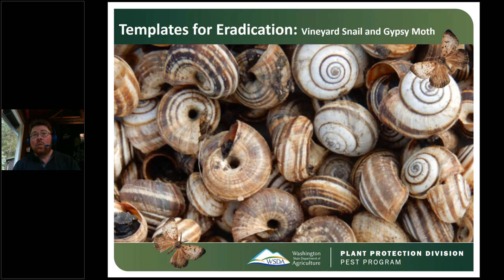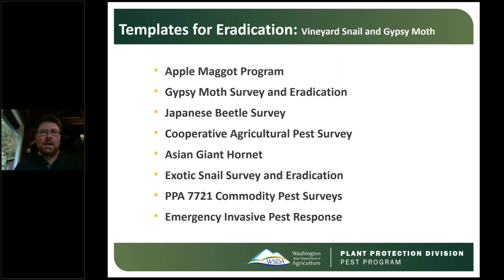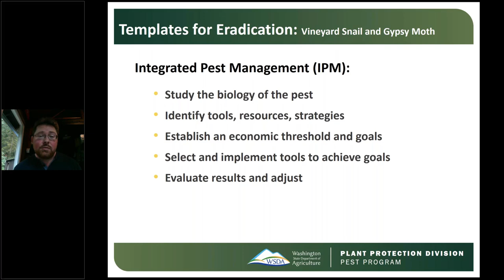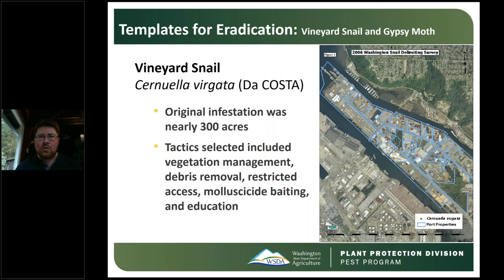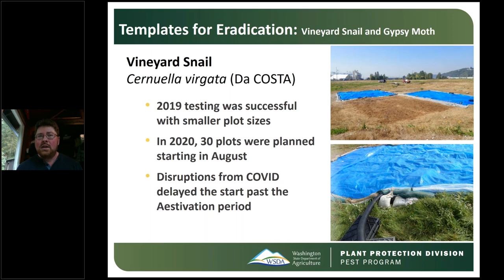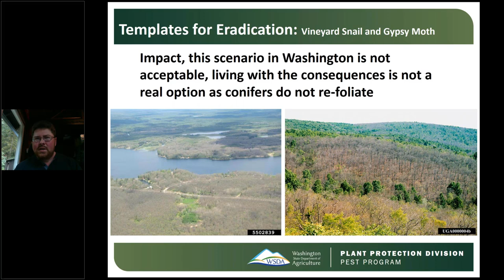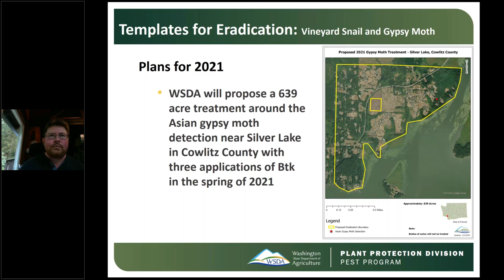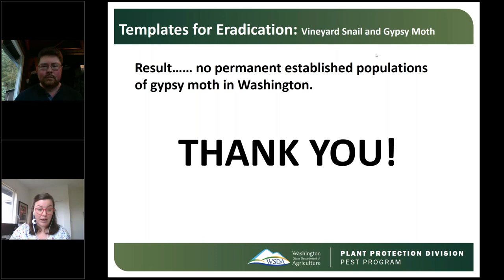Day 4, item 3: Templates for Eradication - Mediterranean Snail and Gypsy Moth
Sven-Erik Spichiger, Washington State Department of Agriculture, shares information on identification and life cycles focusing on Mediterranean snail and gypsy moths. Additionally, he will provide case studies for successful integrated pest management (IPM) programs focusing on the WSDA Pest Program approach to  eradicating these pests.